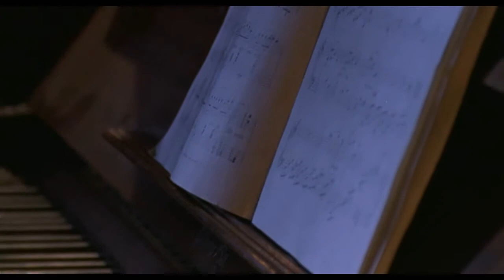Dog Soldiers Clair de Lune Emma Cleasby